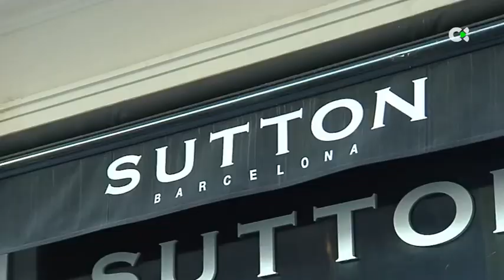Detenido Dani Alves